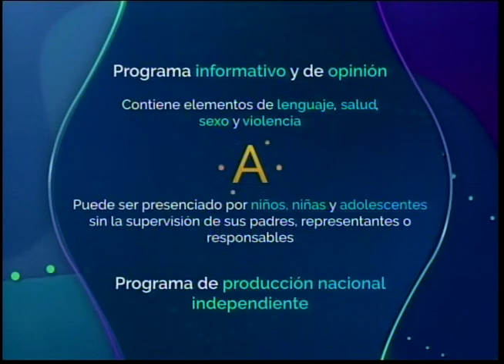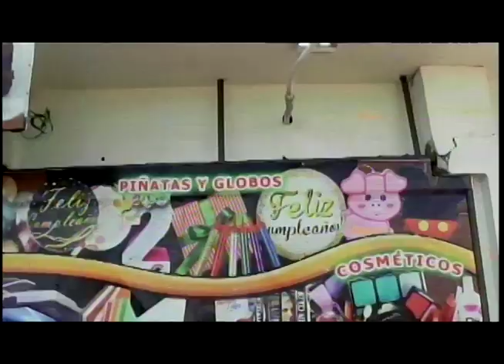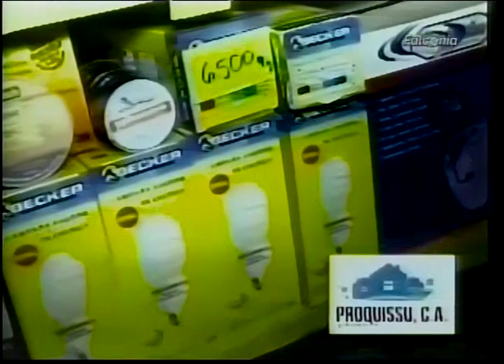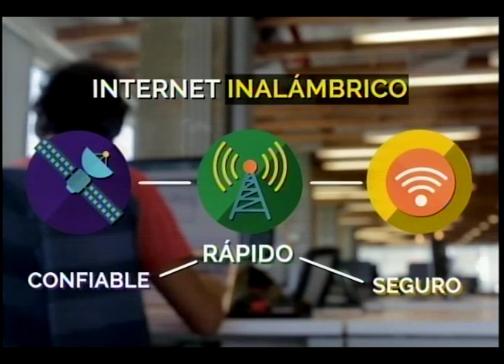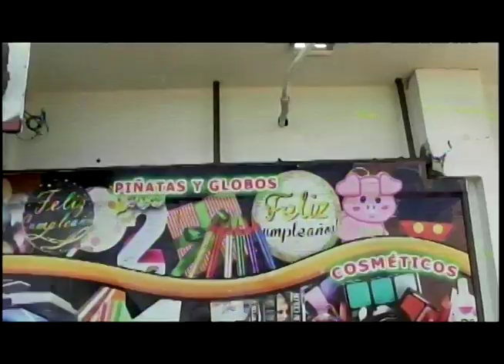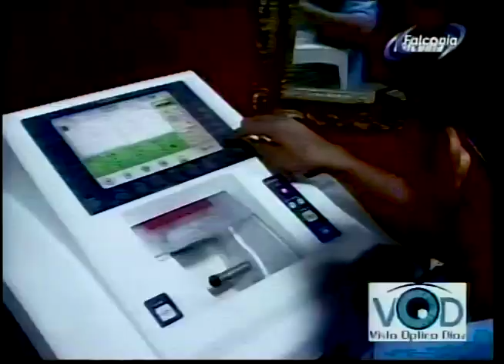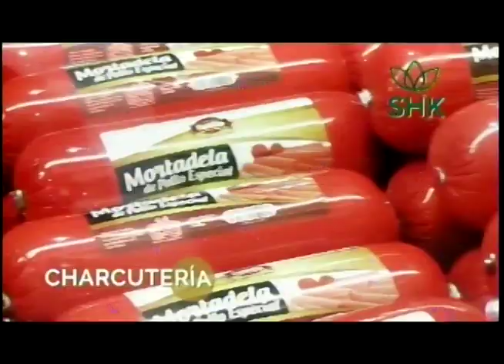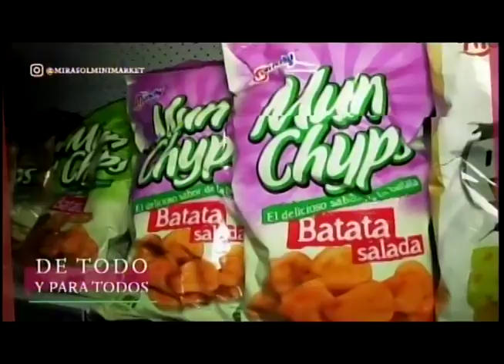DESAYUNO DE NOTICIAS 13 01 2022